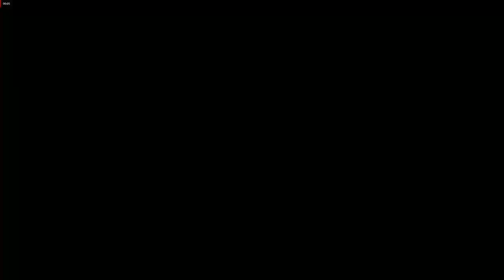Far Cry 4 All Wallet Craft! 1080p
{Publisher\ Ubisoft}
{Platform\ Microsoft Windows PlayStation 3 Xbox 360 PlayStation 4 Xbox One}
(TimeStamps)
00:00 2x Bharal Skin
01:18 3x Assam Macaque Skin
03:23 4x Asian Rhino Skin
06:29 Mad Devil's Rare Skin
MISSION STATEMENT!
                                       Players are able to ride on elephants, which serve as tank-like, offensive weapons. Bait can be stored in the player's pack and thrown toward enemies in order to attract nearby predators, distracting or attacking them in the process. Players can also hunt and skin animals.